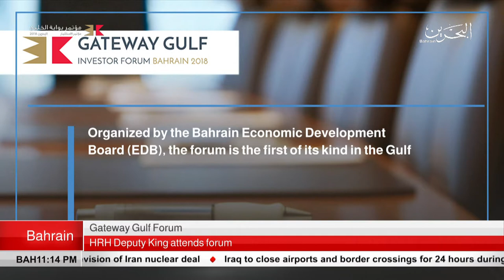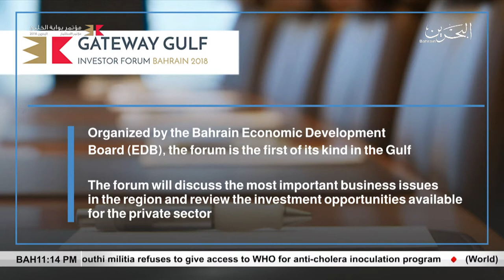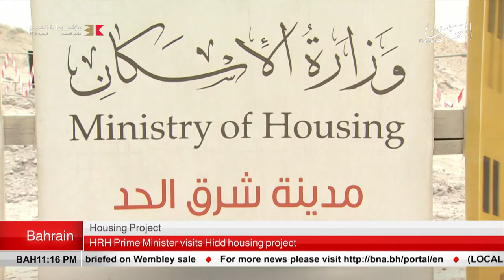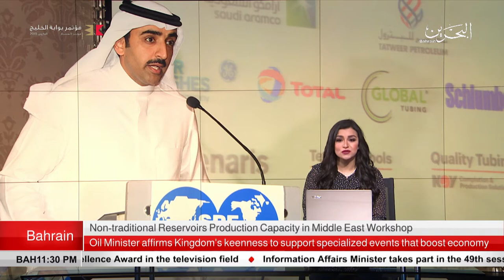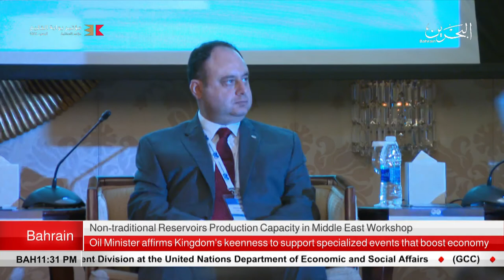BAHRAIN NEWS CENTER : ENGLISH NEWS 08-05-2018